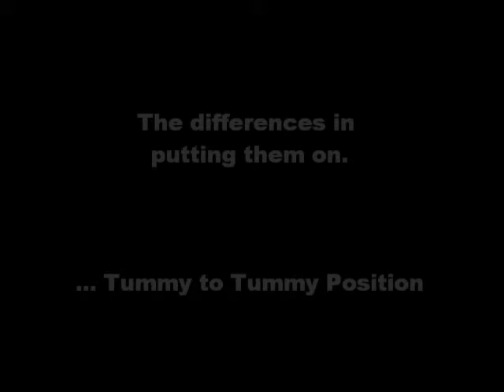Baby K'tan Vs. The Wrap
Video Marketing Competition 2010. This video exemplifies the differences between the Baby K'tan carrier and a wrap style carrier - we always get asked what the difference is between the K'tan and a wrap, and to put it simply, the difference is the method and ease of putting them on! This video simply shows one person putting on a Baby K'tan next to another who is putting on a wrap. It is not meant to portray any style of carrier negatively!!!